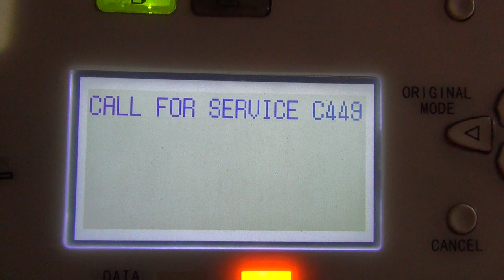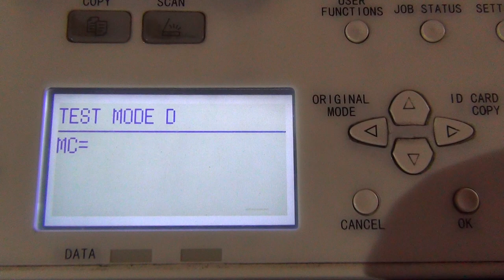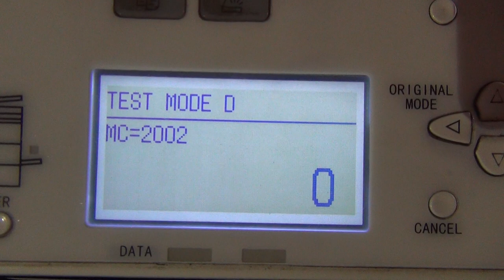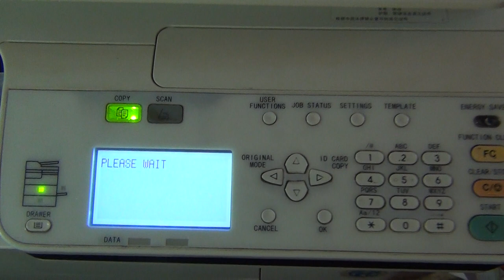CALL FOR SERVICE C449 || e-STUDIO 2303 || mn multimedia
CALL FOR SERVICE C449 || C449 || e-STUDIO 2303